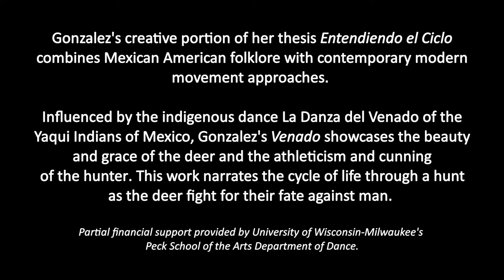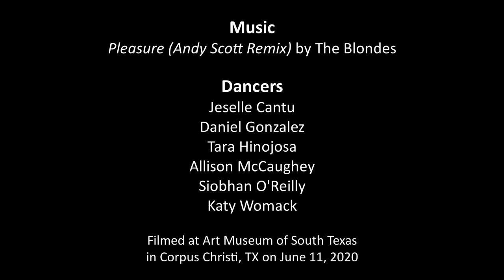Venado (2020)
Performed at Art Museum of South Texas on June 11, 2020.